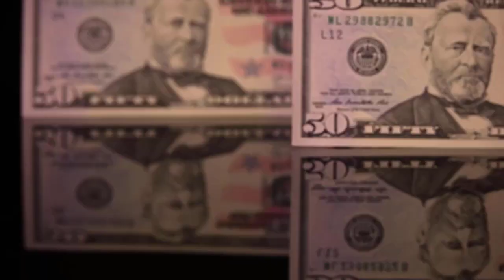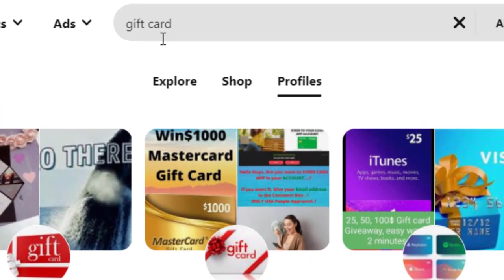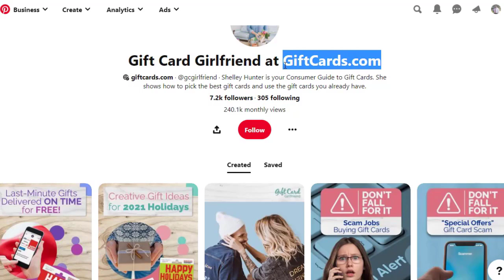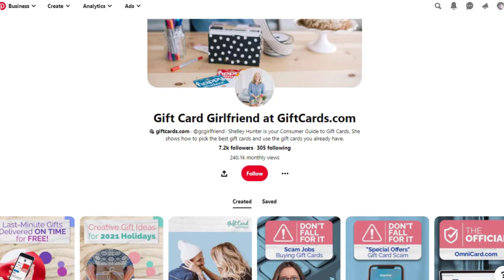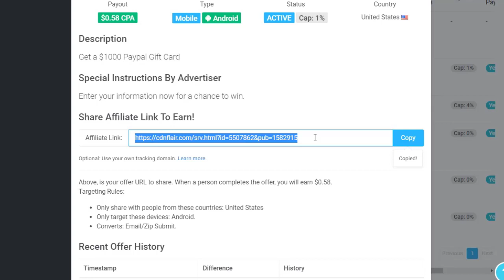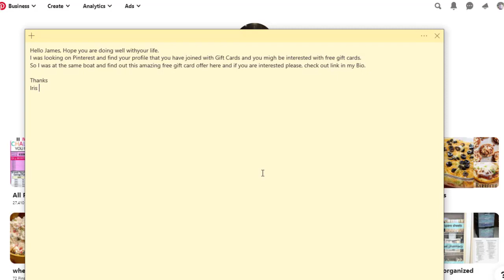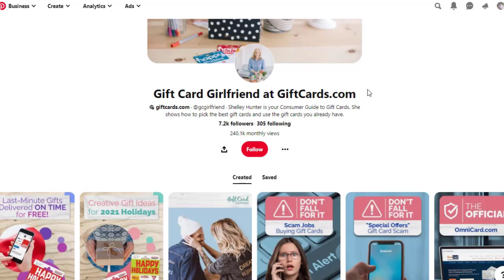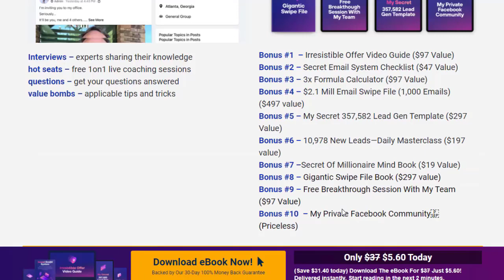How to promote CPA offers for FREE, CPA Marketing Tutorial, CPAGrip, CPAlead, Free Traffic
Are you looking to master the art of promoting CPA offers for FREE and maximize your earnings in CPA marketing? You're in the right place! In this comprehensive tutorial, we'll walk you through the steps to success with CPAGrip and CPAlead, while leveraging the power of free traffic.

🚀 Key Highlights:

Step-by-step CPA marketing tutorial for beginners
Proven strategies to promote CPA offers without any cost
In-depth insights into CPAGrip and CPAlead networks
Tips and techniques for driving targeted free traffic
Real-life case studies showcasing effective methods
🔥 CPA Marketing Demystified:
CPA marketing (Cost Per Action) is a lucrative online income stream, and in this video, we'll demystify it, ensuring that even beginners can excel.

💡 Free Promotion Strategies:
Discover powerful methods to promote CPA offers without any upfront expenses, ensuring you keep more of your hard-earned money.

💰 Maximize Earnings with CPAGrip and CPAlead:
Learn how to leverage these CPA networks to their full potential, unlocking unlimited income opportunities.

☑️ 𝐓𝐎𝐏 𝐔𝐍𝐈𝐐𝐔𝐄 𝐖𝐀𝐘 𝐓𝐨 𝐌𝐚𝐤𝐞 $𝟏𝟎𝟎 - $5𝟎𝟎 𝐃𝐚𝐢𝐥𝐲 𝐎𝐧 𝐀𝐮𝐭𝐨𝐩𝐢𝐥𝐨𝐭!
       (Best Internet Money-Making Solution We Figure Out Here)
 ☑️ Please choose one or two methods not more than the limit ☑️

used myself.
Note: Generally we are providing content on make money online, Typing jobs, work from home jobs, work at home jobs, data entry jobs, data entry jobs from home, affiliate marketing, CPA marketing, earn money online, work from home jobs, passive income and we are also providing other related content such as e-commerce, real estate, insurance, stock, market, loans, mortgage, attorney, software, trading, marketing, website hosting, makeup, fitness, earning, Email Marketing, Insurance, Sell House, Ecommerce Software, SEO, Online Business, Cryptocurrency, Drop Shipping, Finance, Personal Finance, Invest and business services, if you are willing to get access into the categories mentioned above, please comment in the comment section below.